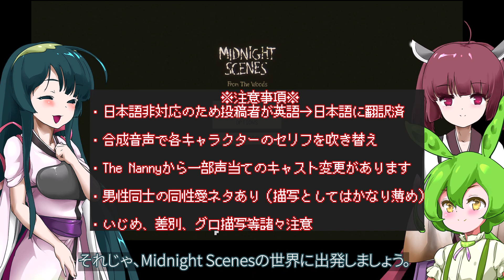【日本語字幕付】呪われた森 ＃1【ホラーゲーム】【Midnight Scenes: From the Woods】【ボイロ実況/VOICEROID実況】【ずんだもん】【東北きりたん】【東北ずん子】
ずんだもん、東北きりたん、東北ずん子が、短編のホラーADVゲームに挑むようです。

‹あらすじ›
１８歳のイライジャが静養するファーンウッド・クリーク精神医療センターに、新しい患者がやって来る。
それがすべての奇怪な出来事の始まりだったのだ…

※シリーズ作のMidnight Scenes: The Nannyの事実上の続編です。

VOICEVOX:ずんだもん
VOICEVOX:もち子(cv 明日葉よもぎ)（リポーター）
VOICEVOX:後鬼（グリーン先生）

MYCOEIROINK：白痴ー(イライジャ、エイデン、テオ)
MYCOEIROINK:八蜂鞠ククリ（テイラー刑事）
MYCOEIROINK:松嘩りすく（リポーター）
COEIROINK:AI声優-銀芽(アル)

立ち絵お借りしました。